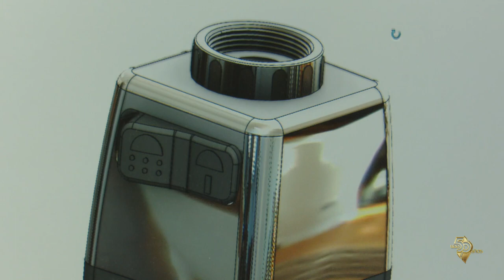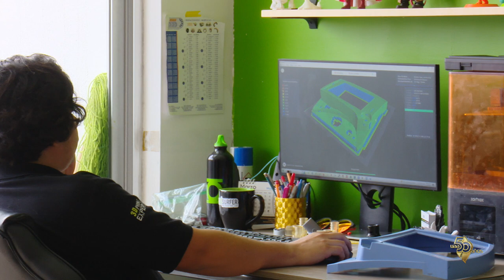50 Historias de Luz - Yarvick Loera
Conoce la historia de Yarvick Loera egresado de la UAA de la Licenciatura en Diseño Industrial en Aguascalientes.